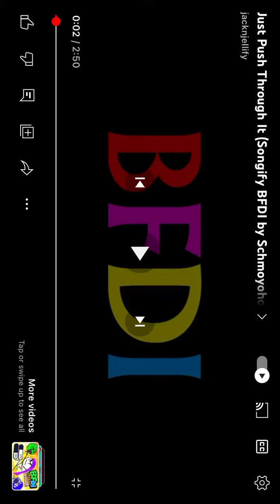Just push through it sped up 2x